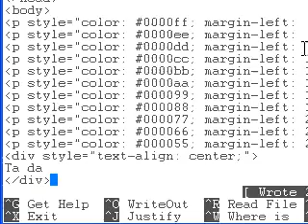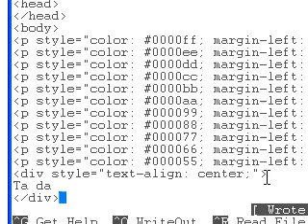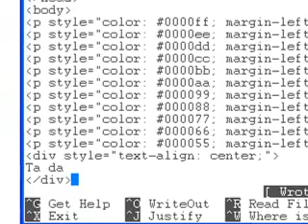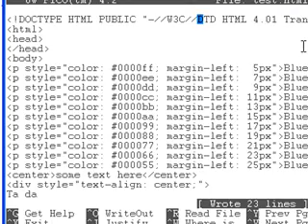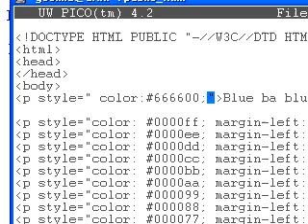CSS -- Using Inline Style Definitions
This tutorial looks at the general method for using inline style definitions. These would be styles defined right inside paragraph tags or other such fundamental tags.